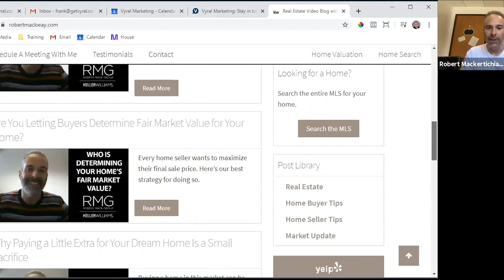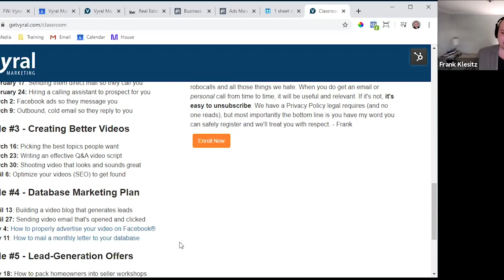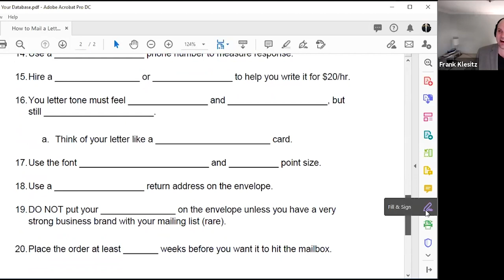How Robert Mack Sold Over $30 Million Worth Of Real Estate With Video Marketing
Before making the transition into Real Estate, Robert Mack spent his time as a High School math teacher. His most important lessons for that profession carried over into his current Real Estate business where he leads a small profitable team.

Robert learned about Vyral Marketing roughly six years ago. Before using Vyral Marketing, he was spending a lot of money on finding new business but wasn't really spending any money nurturing the people that had already supported him. So he started doing research and learned about Vyral and it just made sense to him.

"I knew that, [Vyral] was actually at least going to give me those two touches per month to my database to start with. That was really what was most important. Consistency was what I was looking for. - Robert Mack"

One of the biggest questions Robert had for himself was made easier by his mentor, Tom Ferry, who said "you need to get into video". That question was "How do I make the jump from having an ROI to something like Vyral?"

He was already comfortable making the videos but it had no real strategy behind it. And in Real Estate with Marketing it's hard to really pinpoint where business is coming from. It could be a multitude of things, but Robert states that it seems that Vyral Marketing and the newsletter is always in that mix.

Before establishing a real database, Robert did business as a solo agent winging it, keeping numbers in his phone, writing on Post-It notes everywhere. He had to go through a lot of pain to get your database together. But the reality is that if we don't make the database a priority, it's probably going to take a lot longer to get it done.

Key Takeaways:

- Robert Mack has been selling Real Estate in a very competitive and high-end, Irvine, California market for over 14 years.

- Six years ago he realized that to operate his business at a higher level he needed to hire the right people and that combined with partnering with Vyral, helped skyrocket his business.

- Currently, Roberts team sells 40-50 homes a year that translates into $25M-$30M in sales volume.

- Leveraging Video Marketing has become a pillar in his business that has will help him for years to come, especially since COVID-19 has hindered business for almost all.

- Robert's business marketing plan includes 2 videos a month, social media outreach, calling, client events, and direct mail.

- His strategy of putting together a custom-made analysis for clients quarterly is a huge value add that separates his business from their competition.